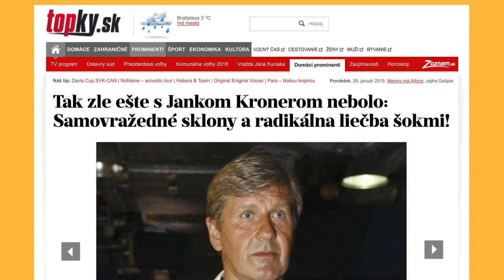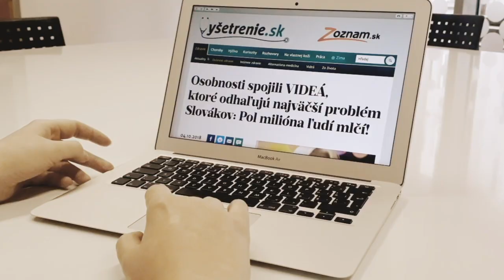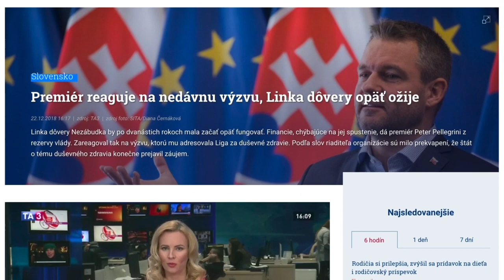VYLIEČME NEZÁUJEM - príbeh Linky dôvery Nezábudka